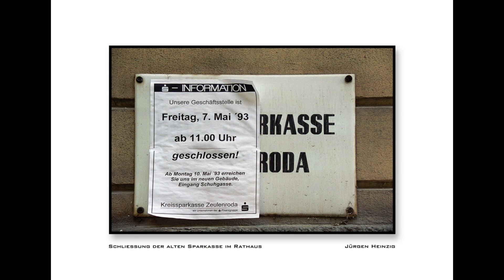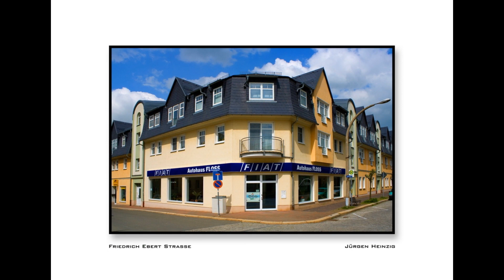Zeulenroda Teil 3